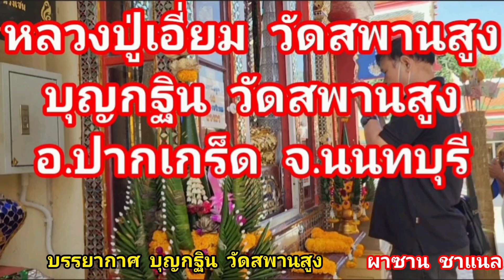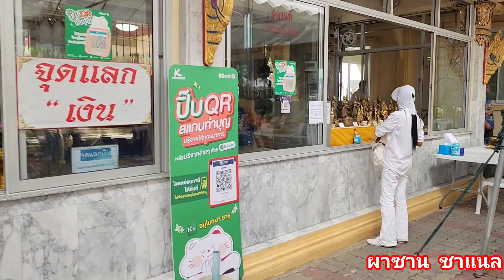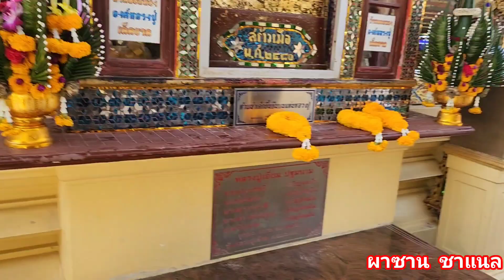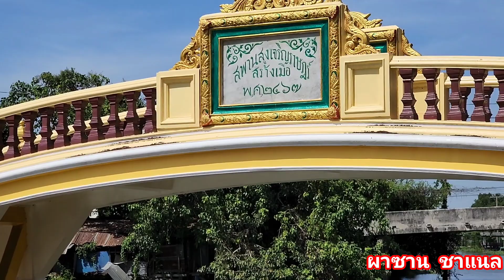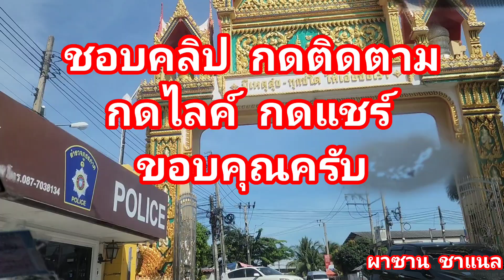@หลวงปู่เอี่ยม วัดสพานสูง บุญกฐิน วัดสพานสูง อ.ปากเกร็ด จ.นนทบุรี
@ชมบรรยากาศ บุญกฐิน วัดสพานสูง อำเภอปากเกร็ด จังหวัดนนทบุรีบรรยากาศทั่วๆไป ทำบุญ ไหว้พระ โรงทาน ไหว้สิ่งศักดิ์สิทธิ  ที่จอดรถกว้างขวาง สะดวกในการเดินทาง สายมูห้ามพลาด